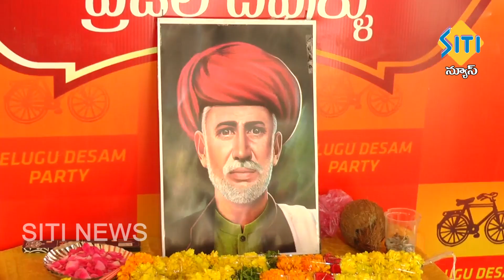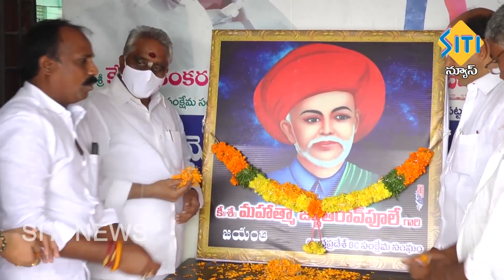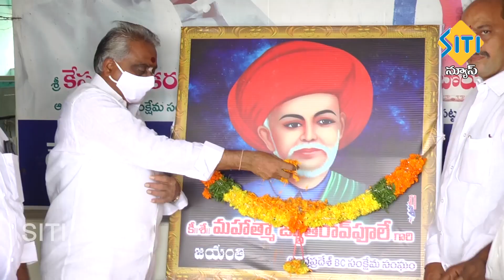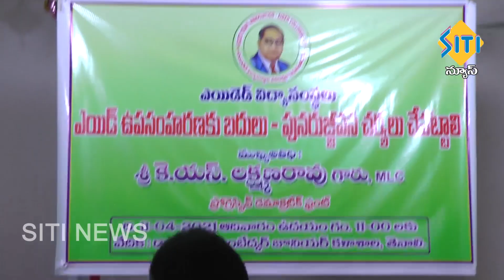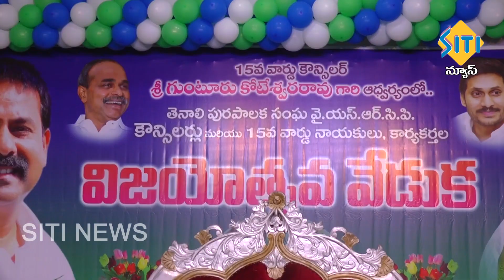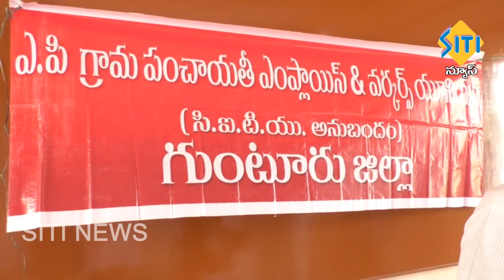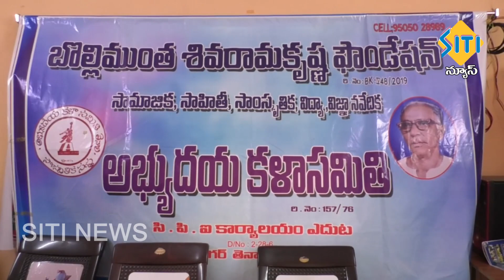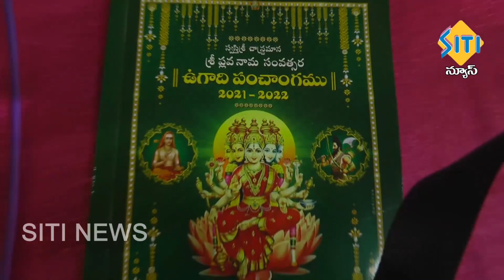TENALI SITI NEWS 12 4 2021 7 AM NEWS